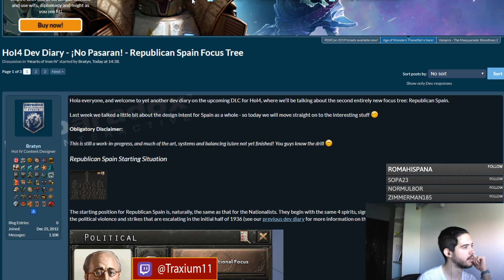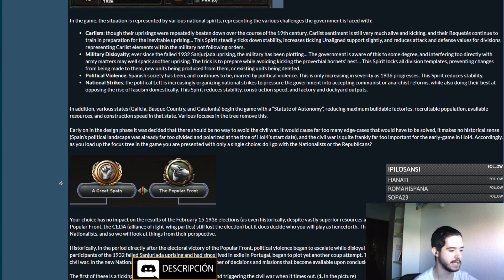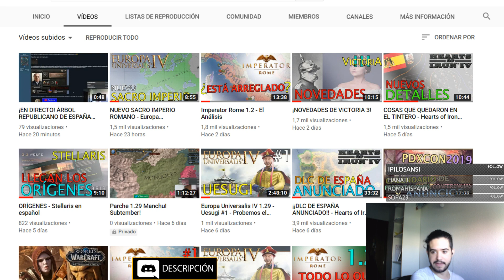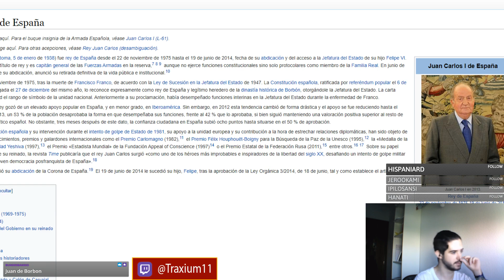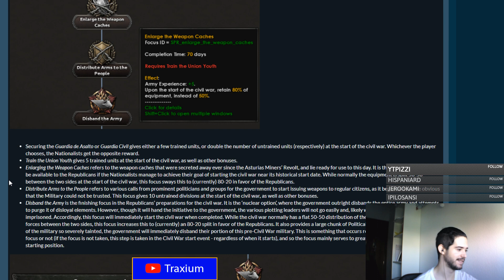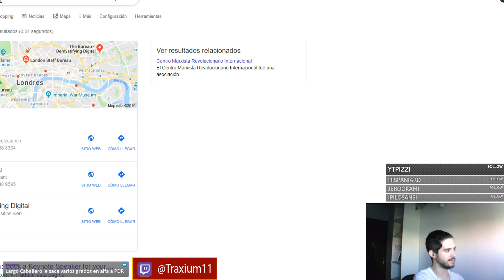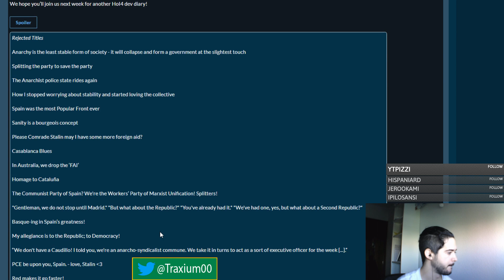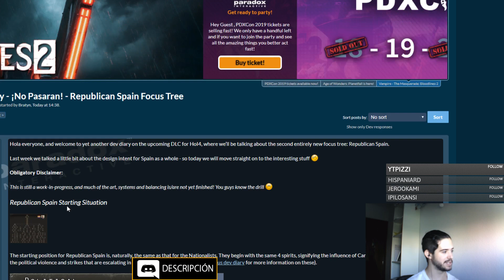ANÁLISIS COMPLETO DE ESPAÑA - Hearts of Iron IV en español (con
Vistazo completo al árbol de España con Chicopercebe. Vemos el árbol nacionalista, el republicano y damos nuestra opinión al respecto.

Hearts of Iron IV en español.